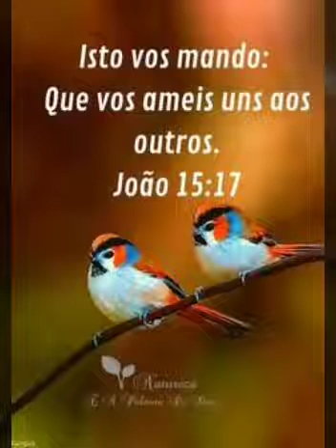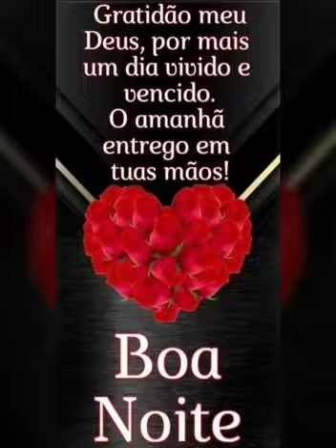mensagem linda de boa noite com Deus 🥰(1)